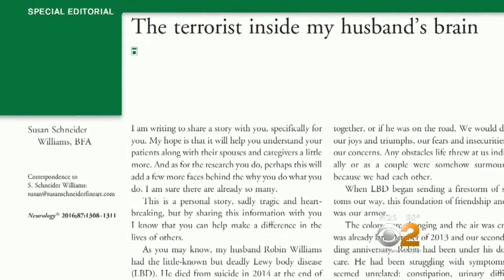Dr. Max Gomez: Lewy Body Disease